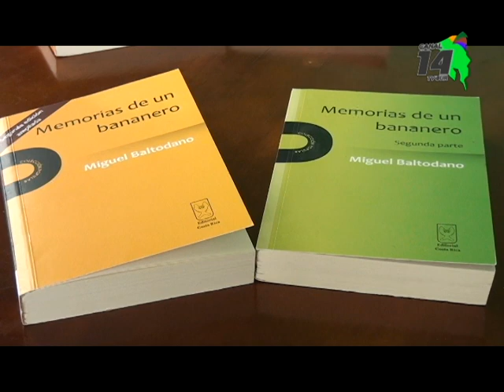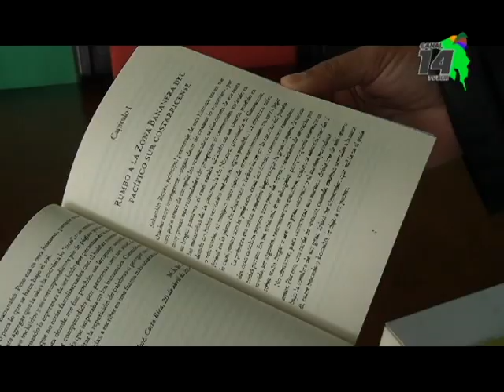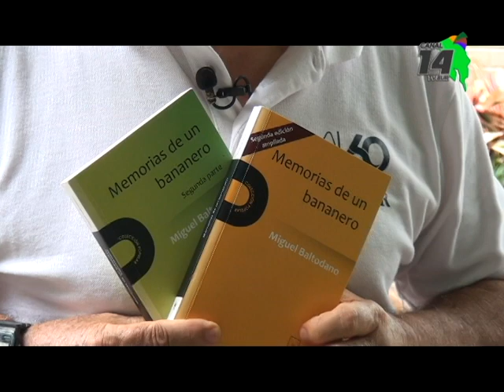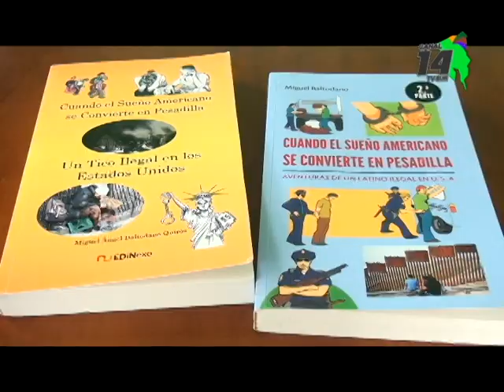Escritor Miguel Baltodano habla de su libro Memorias de un Bananero